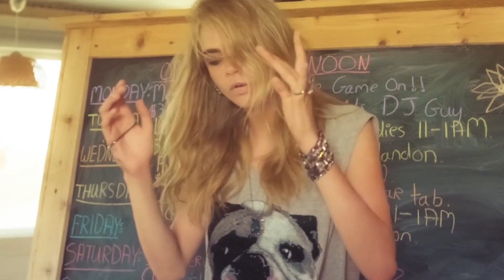BEST MUSIC - BAD NiNJA - Cookies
BEST MUSIC - BAD NiNJA - Cookies 372
Cu-Sutele Playlist Mix made with Love by  Youtube Music Channel:
00:00:10 | 01. BAD NiNJA - Cookies

Welcome to our curated selection of the hottest international hits, with hottest girls featuring chart-toppers like 'BAD NiNJA Cookies' and 'BAD NiNJA Cookies'. Dive into the electrifying world of mega hits, fereign music, english music, spanish music,  where every track is a journey through the latest in global pop sensations. Whether you're cruising down the street, hitting the books, or simply unwinding, our foreign music playlist promises to elevate your mood with best beats and captivating melodies. From the pulsating rhythms of '' to the irresistible charm of '', our collection spans genres and styles, ensuring there's something for every taste. Explore the dynamic fusion of pop, dance, and electronic sounds that define the contemporary music scene. Get ready to groove to the sounds of today's top 40 hits, perfect for any occasion, whether it's a night out on the town or a day at the beach. Immerse yourself in the ultimate playlist experience, designed to keep you moving and grooving from start to finish.

 This is a official artistic music video with the purpose to explore the captivating beauty of our world through the lens of our talented and beautiful models and the creative direction of Paul Roberts, Richard Miller, Mark Lopez. In this visually stunning presentation, our girls models are Ella Lopez, Abigail Perez, Luna Roberts, Evelyn Taylor, Zoe Lewis, elegantly showcase the allure of various breathtaking locations worldwide.